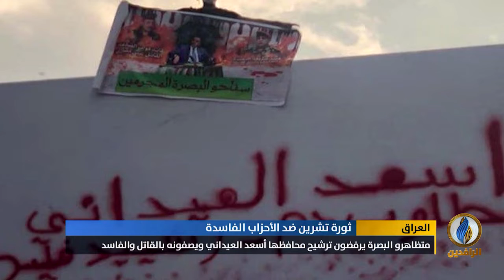تقرير إخباري.. الشارع العراقي يصعد حراكه لرفض سياسة المراوغة التي تنتهجها أحزاب السلطة